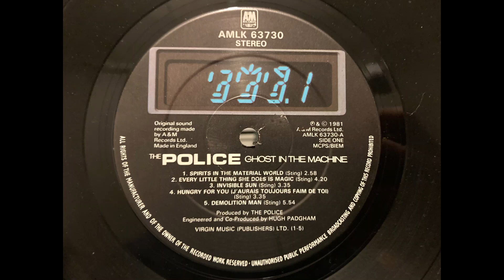The Police - Every Little Thing She Does Is Magic (HQ Vinyl Rip) Linn Sondek LP12/Ittok/Asaka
If you have a specific request for a song/album then please post it in a comments. I have a lot of vinyl and might have what you are looking for.

Linn Sondek LP12 (Precirkus)/Valhalla/Ittok/Asaka. Dynavector P75 MC Phono Stage (470 ohms), Tascam US144mk2 A/D device.